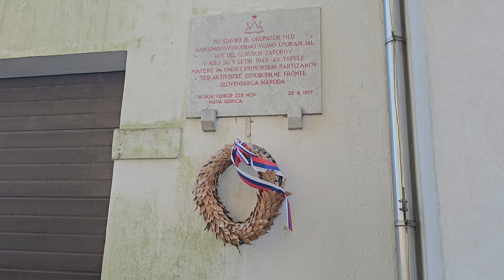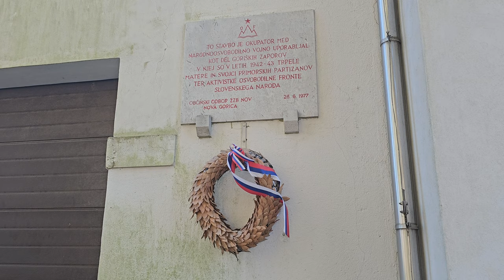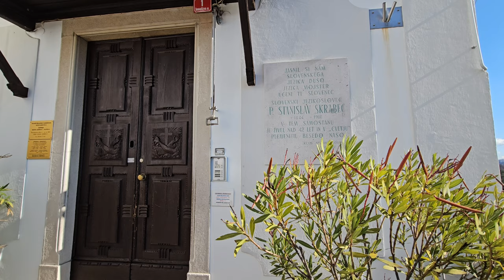The day I met The DEVIL Face-to-Face - KOSTANJEVICA CRYPT SLOVENIA 🇸🇮 where FRENCH KING is buried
Slovenia Day Trips:

The Day I Met the DEVIL: Face-to-Face in the Kostanjevica Crypt 🇸🇮 (Charles X's Hidden Tomb!)
Have you ever stared into the DEVIL's eyes? In the chilling Kostanjevica Crypt, nestled beneath a Slovenian monastery, I did just that.  Join me on this dark and suspenseful exploration as we delve into the haunting history of Kostanjevica pri Novi Gorici and uncover the secrets of its most remarkable resident: King Charles X of France. He is the only French king buried outside of France.

In this video, you'll witness:

The chilling legend of the Devil's Eye: Discover the eerie story behind the crypt's most recognizable feature.
A descent into darkness: Explore the atmospheric crypt filled with ornate sarcophagi and unsettling artwork.
The final resting place of a dethroned king: Learn about the fascinating life and exile of Charles X, the last Bourbon king of France.
Unraveling the mysteries of Kostanjevica: Explore the monastery's rich history and its connection to the crypt.
Bonus: Get exclusive tips for planning your own visit to this captivating yet spooky location!
This video is perfect for:

History buffs: Intrigued by the stories of exiled monarchs and forgotten places.
Dark tourism enthusiasts: Seeking chills and thrills in unique historical settings.
Travelers with an interest in the unusual: Fascinated by off-the-beaten-path destinations.
Anyone looking for a captivating and suspenseful exploration: Prepare to be spooked!

❤️ Get up to 18% annual return on your investment and 1% cashback by investing in consumer loans